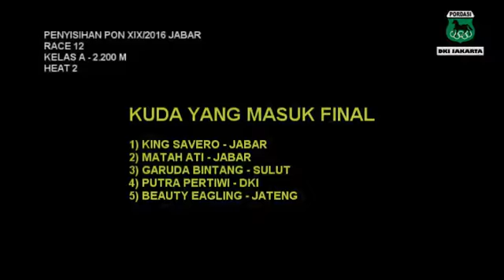PPON XIX R12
Penyisihan PON XIX/2016 Jabar
Race 12, kelas A - 2.200 m
Heat 2